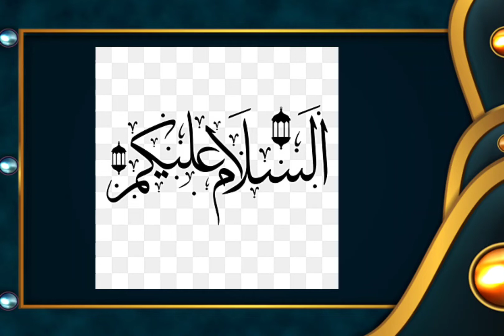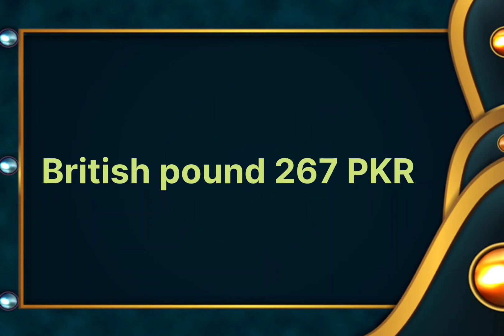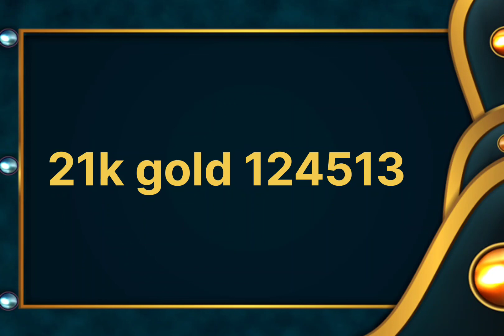Dollar Rate Today | Today gold rate in Pakistan | Top 10 Currency rates | Online Saarif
Aj Pakistan men dollar or sone ka rate Kya he wo men btaon ga apko

Daily Dollar and Gold Rate
 Top 10 Currency k rate
Today Dollar price
Online Saarif
aj Pakistan men dollar ki Kya price he
sone ka rate Kya he aj Pakistan men Pakistan men Top 10 Currency k rate Kya hen
Exchange rate today dollar rate
Aaj dollar ka Kya rate he
Pakistan men dollar ka Kya rate he
Karanci rate today
Aaj euro ka Kya rate he
UAE Dirham ka rate today
Pound ka rate Kya he
Australian Dollar ka rate Kya he
Today Australian Dollar Rate
Canadian dollar ka rate Kya he
Today Canadian dollar rate
Kuwaiti dinar Kitne ka he
Today Kuwaiti dinar price
Today Kuwaiti dinar rate in Pakistan
Omani Riyal rate today
Omani Riyal Kitne ka he
Japanese Yen rate today
Japanese Yen Kitne ka he

Aj dollar ki price
euro ki price Kya he aj
UAE Dirham ki price
aj Saudi Riyal ka rate Kya he
Canadian dollar ka rate
aj Australian Dollar ki price
Kuwaiti dinar ka rate Kya he
omani Riyal kia price Kya he aj